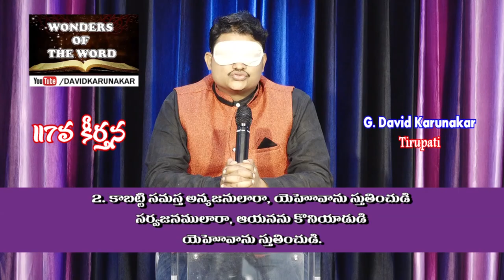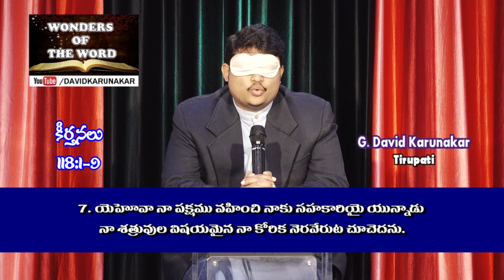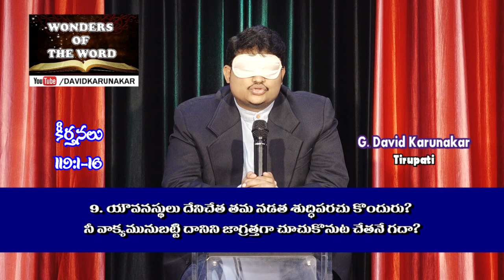పరిశుద్ధ బైబిల్ కీర్తనల నుండి కంఠత వాక్యములు Memory verses from PSALMS by David Karunakar